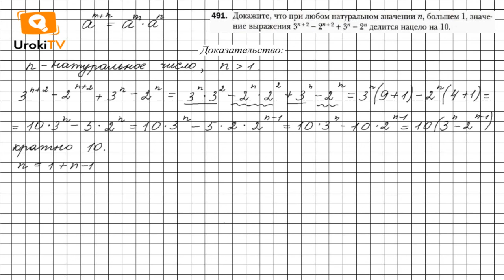Задание №491 - ГДЗ по алгебре 7 класс (Мерзляк А.Г.)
Чтобы выполнить задание № 491, в котором требуется доказать, что при любом натуральном значении п, большем 1 значение выражения делится нацело на 10, разложить на множители многочлен, нужно знать материал § 2 глава 13, расположенный на страницах 87-88, 12 главы, расположенный на страницах 77-79. А также вспомнить материал, расположенный на страницах 132-133 (итоги 2 параграфа).